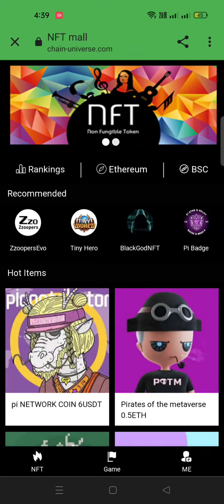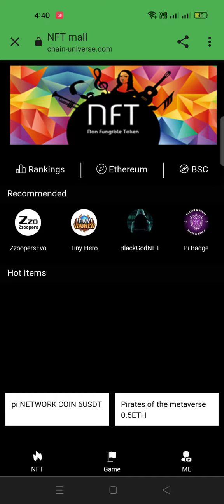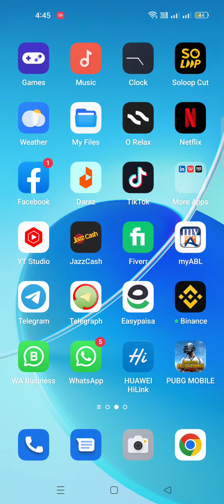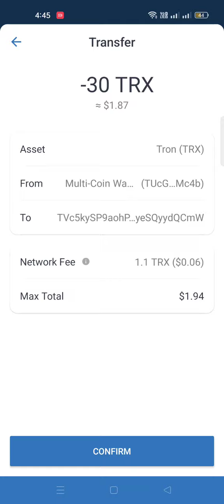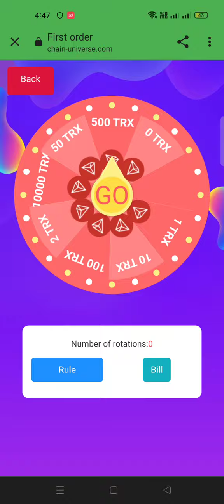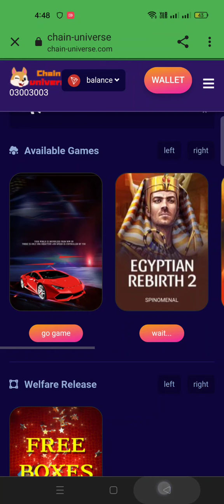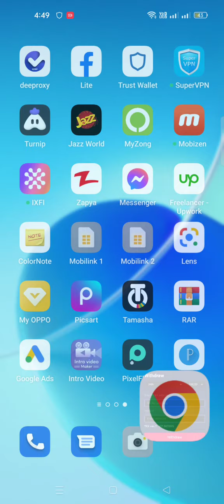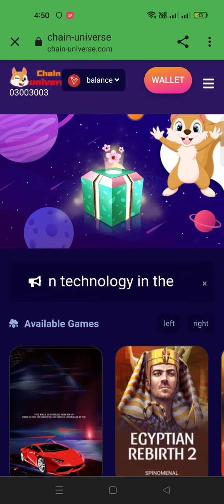New Best TRX, Usdt & BNB earnings Website 2022